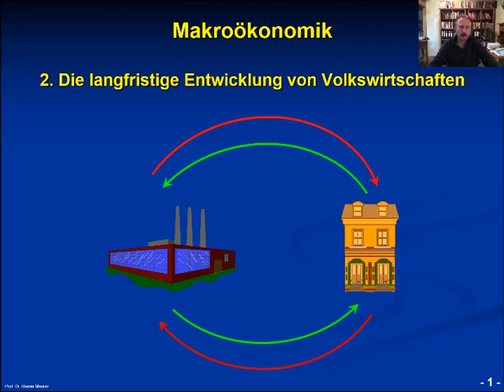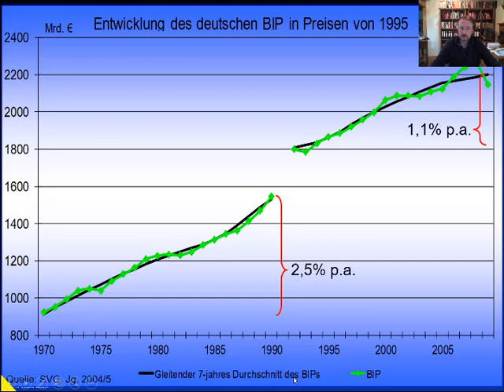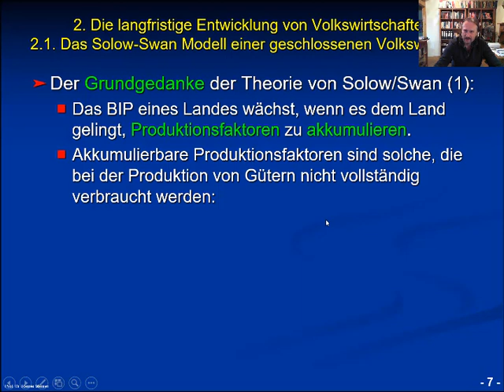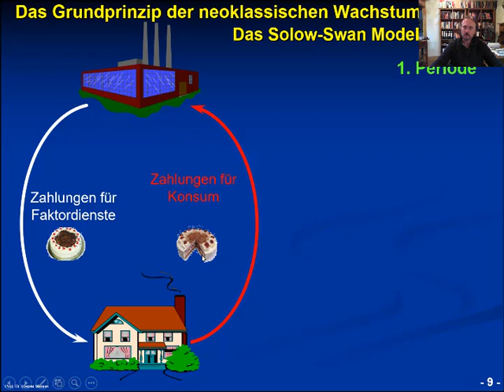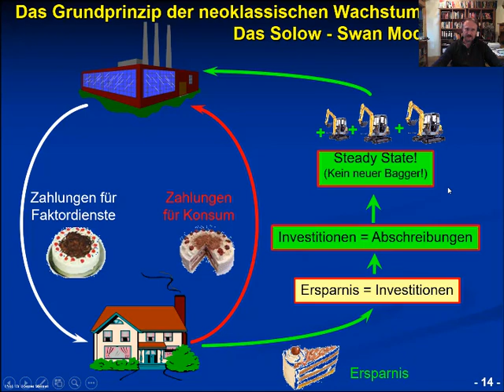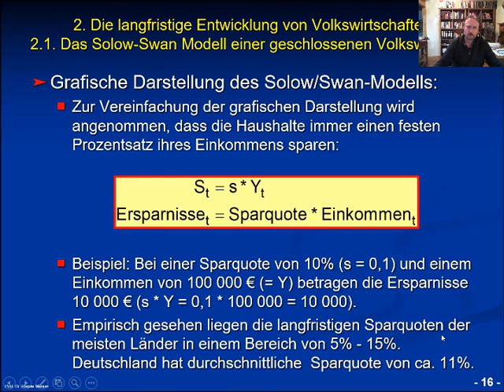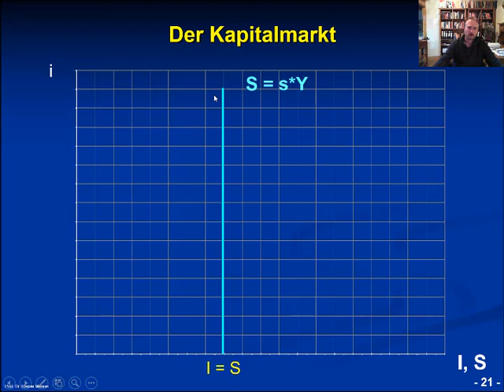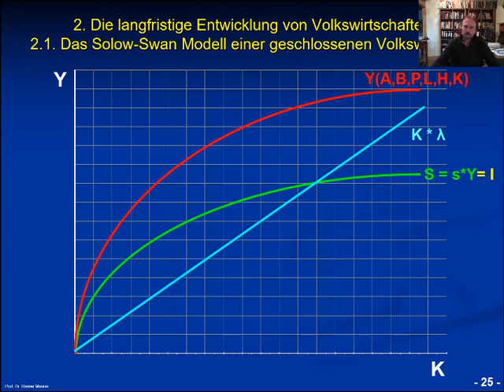Makroökonomik Vorlesung 4 Kapitel 2 Folien1-25